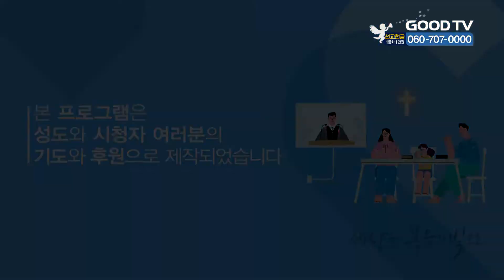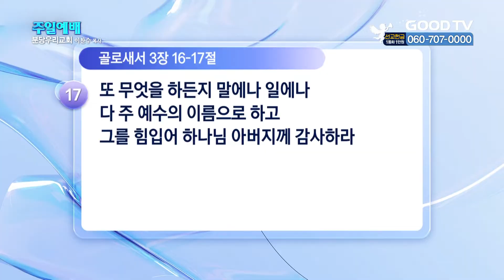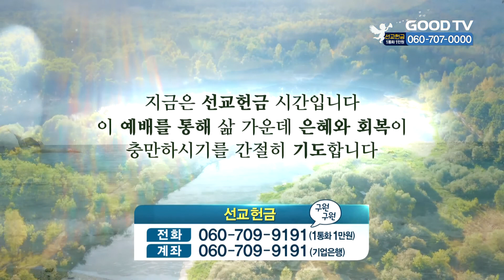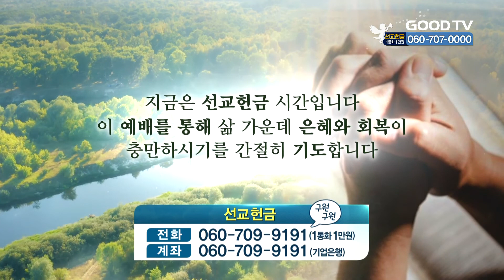말씀이 너희 속에 풍성히 거하여 | 분당우리교회 이찬수 목사 설교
말씀이 너희 속에 풍성히 거하여

* 시청방법
- IPTV: KT Olleh TV 234번, SKB Btv 303번, LG U+ 273번
- 위성TV: KT 스카이라이프 186번
- 케이블: Btv 케이블 224번, LG헬로비전 289번, 딜라이브 303번,